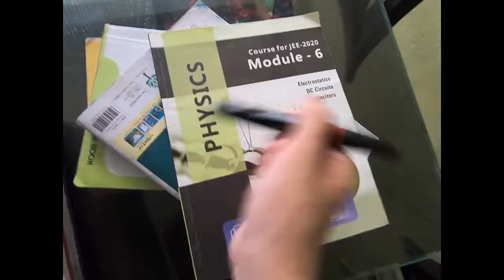GAWX inspied DOODLE | FT. UNICUX THE DANCER | UNICUX ART | SPECIAL REVEAL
Okayyyyy so today I'm gonna be drawing a GAWX inspired DOODLE for my youtube channel's logo.
Introducing UNICUX the DANCERRRRR. Watch the whole video for some amazing art.
My inspiration -  GawxArt and Vexx